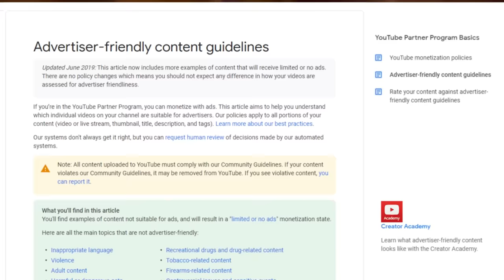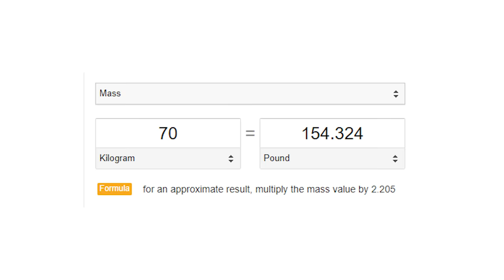Brad Pitt's Steroid Cycle - Natural In Fight Club Or Troy?